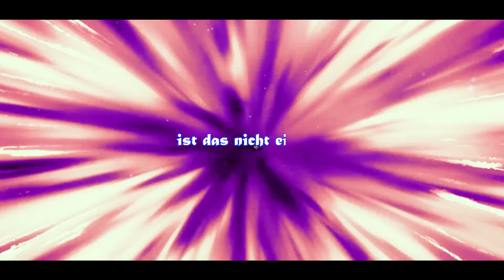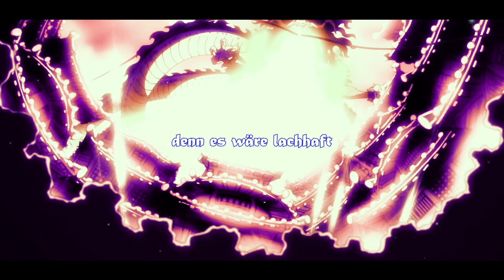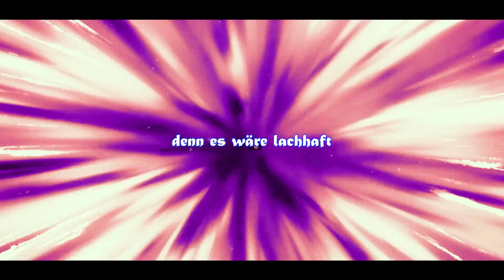„WILLEN“ | OPFuture ft. AyeSam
🧑🏻‍💻 Perfektes Streaming Setup (1035,23€):
Shure SM7B
Rode M1 Arm
Cloud Lifter
2 x XLR Kabel

🧑🏻‍💻🎼 Perfektes Musikaufnahme Setup (1035,23€):
Shure SM7B
RME Babyface
Software Cubase
XLR Kabel

🤚 WICHTIG ✋
🧾 Alle Rechte der Musik gehören mir! 🧾
 Alle Rechte der Anime Bilder gehören nicht mir!
🧾 I have all rights on the music! 🧾